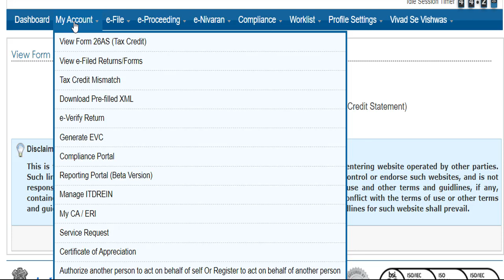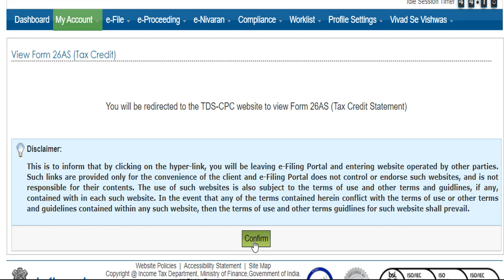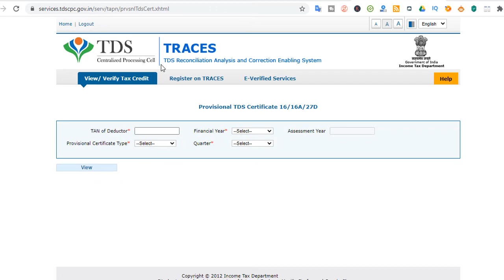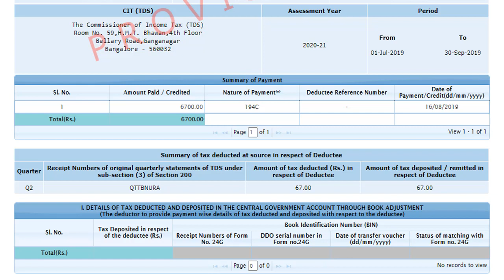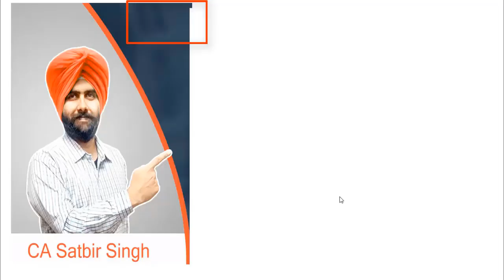Download your TDS certificate Form 16 I Form 16A I 16B I Income Tax Return I ITR I CA Satbir Singh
In this video you will learn how to download and check your IncomeTax  TDS certificate for salary  , Non salary and TCS, buyer of property

TDS certificate download,
TRACES website.
Form 16/16A,
Form 16/16A/16B download,
TDS certificate download,
TRACES website,
Deductor's TAN (Tax Deduction and Collection Account Number)
Online procedure for Form 16/16A/16B download